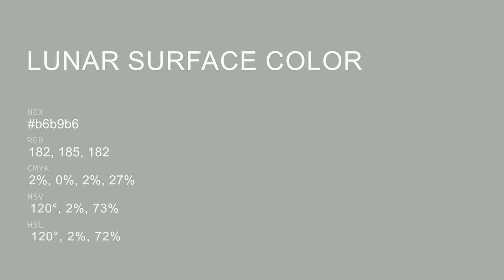Lunar Surface color b6b9b6 hex color - Green color - Warm color b6b9b6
What color is Lunar Surface ? b6b9b6 hex color - Green color - Warm color b6b9b6

Hex b6b9b6 Color Code is also known as Lunar Surface color.